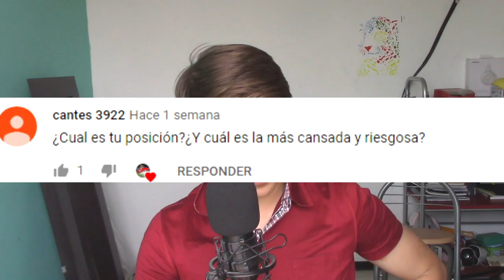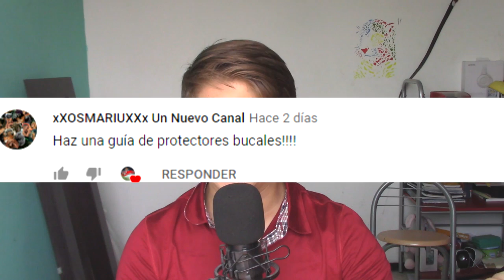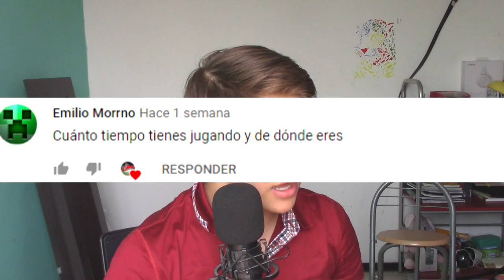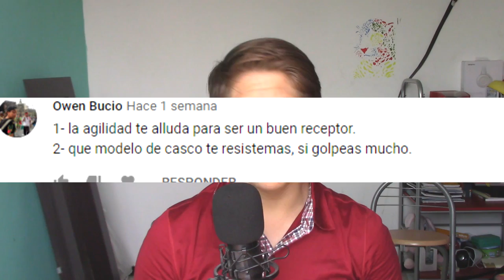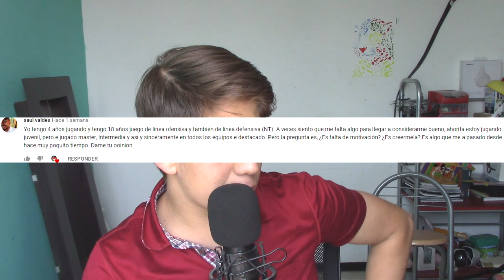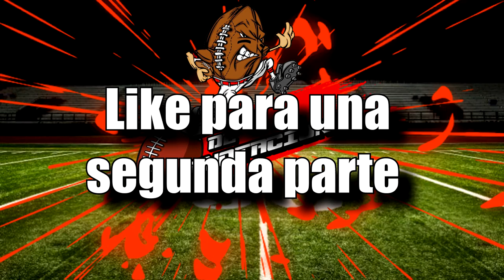Respondiendo preguntas de Suscriptores!!!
Man denme todos los clips de sus jugadas para que reaccione en otro vídeo a este correo